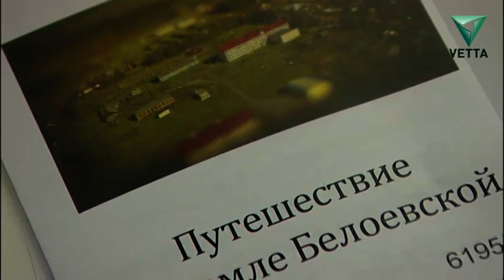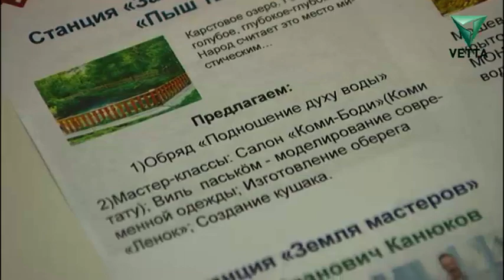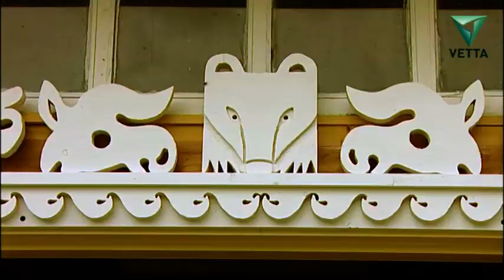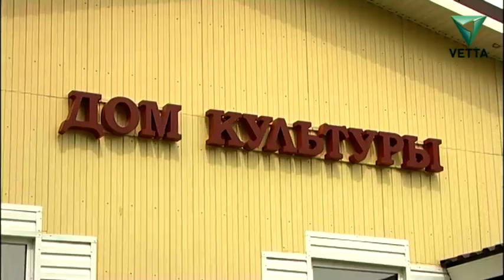Путешествие через край: Село Белоево